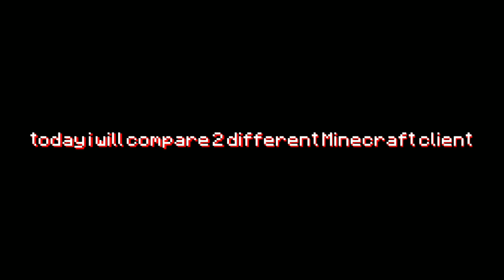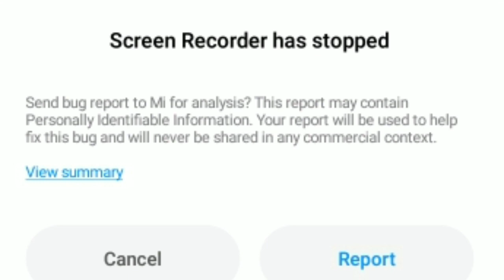Pixel Client VS Doge Client Fps Test For Low Device... Which Better?? [PojavLauncher]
ip: play.luckynetwork.net

device:
Redmi 5
ram 2/16gb
snap ender dragon(lol) 450 (14nm)
android 8.1.0